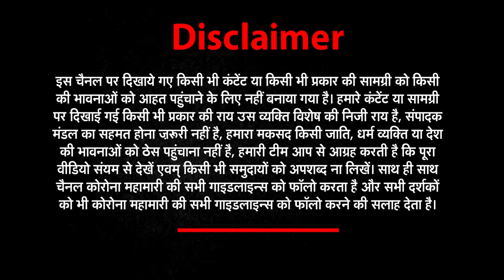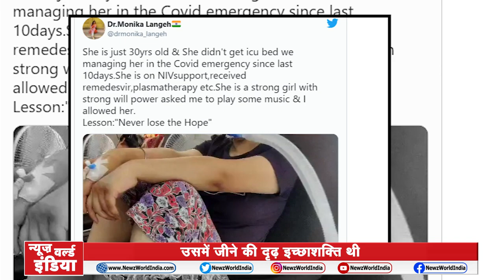ये लड़की जिंदगी हार कर भी जीना सीखा गयी | Love You Zindagi girl viral video | News world india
Love You Zindagi girl viral video ,ये लड़की जिंदगी हार कर भी जीना सीखा गयी | corona warrior girl viral video | News world india | love you Zindagi girl | Love You Zindagi girl video